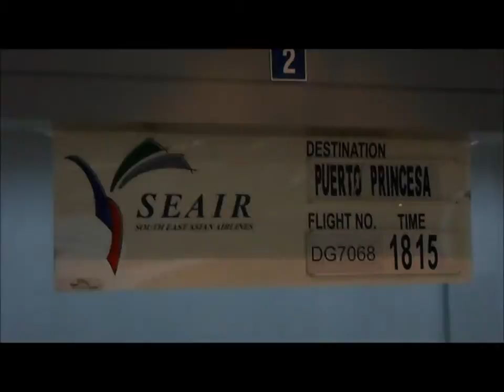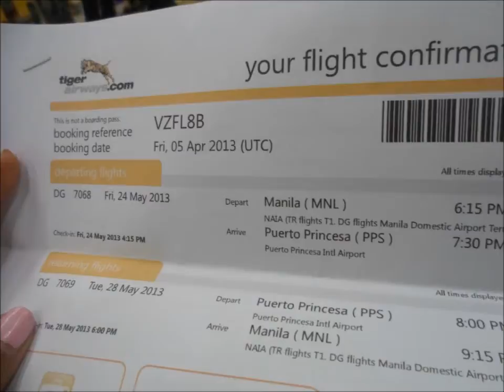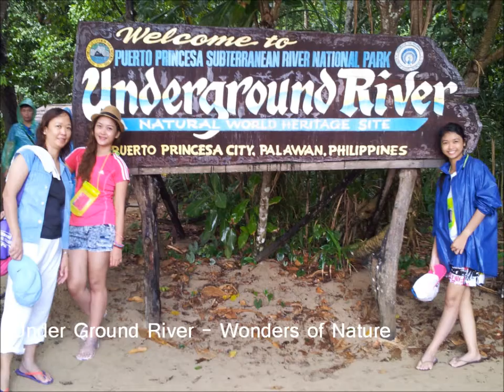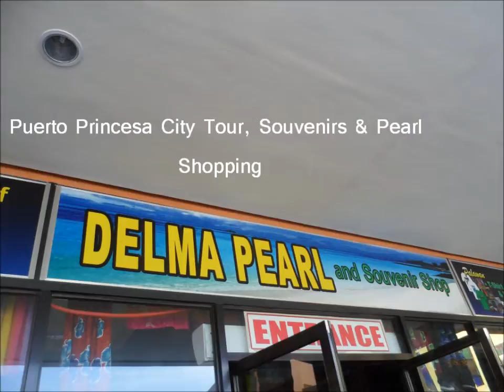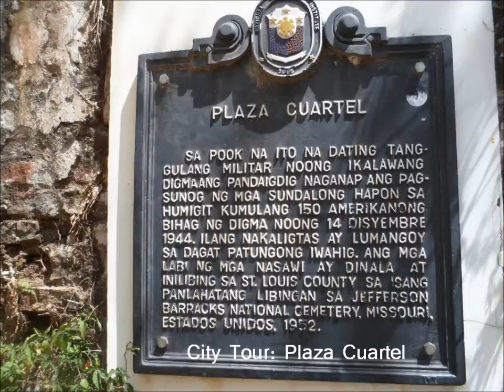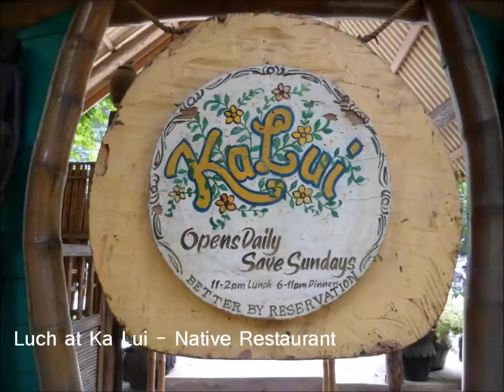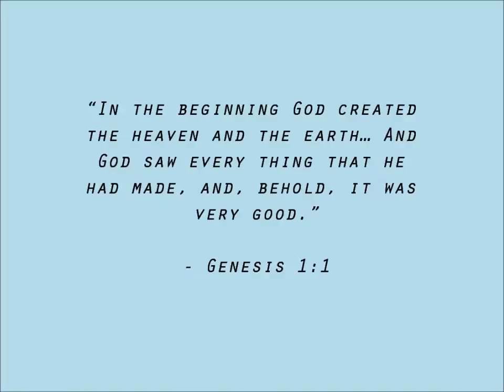Travel Vlog: Puerto Princesa (Palawan, Philippines)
I used my Samsung ST93 camera to film and Windows Live Movie Maker to edit.